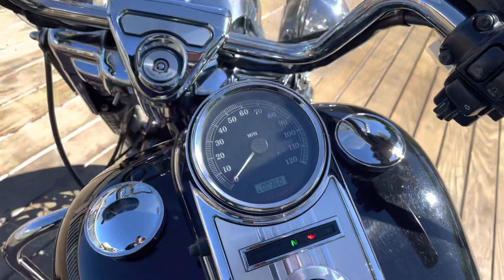2009 Harley Davidson Road King only 3600 miles one owner